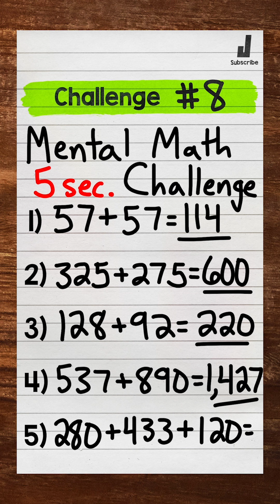Challenge #8 | Math with Mr. J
✅ A huge shoutout and thank you to the following artist for the music featured in this video.
Artist = Randy Sharp
Song = Clean Cut